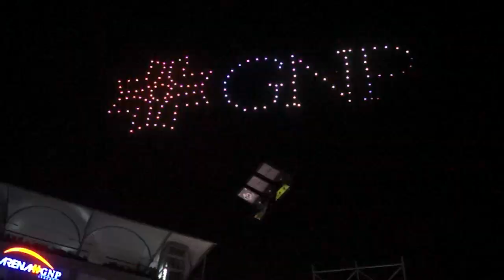RTGnoticias | Realizan final del P1 Acapulco Premier Padel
Así con el cielito lindo, el público agradeció  a la calidad y entrega que dieron en la cancha los más de 300 jugadores involucrados en el P1 Acapulco premier padel 2024.